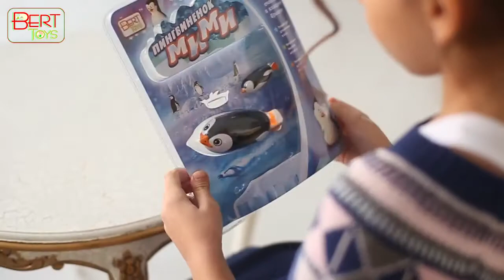«Пингвиненок Мими», Bert Toys (Берт Тойз)